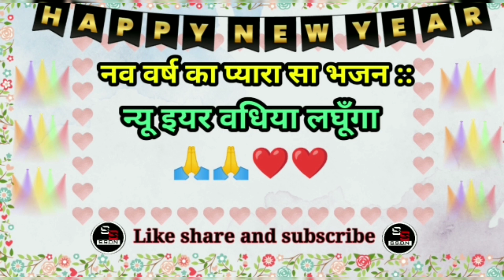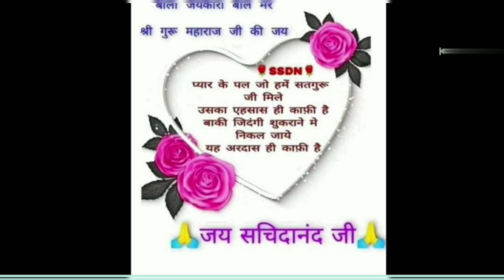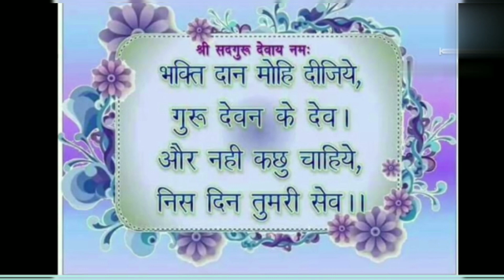नव वर्ष का प्यारा सा भजन ::न्यू इयर वधिया लघूँगा🙏🙏❤❤new year bhajan ssdn#new year 2023#@sonam sikka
sbhi gurmukho ko prem bhari Jai sachidanand ji 🙏🙏🌼🌼
यह भजन श्री गुरूमहाराज जी के चरणों में नये साल के लिए तैयार किया है।
हमें नये साल में श्री गुरूमहाराज जी के शुभ दर्शन हो जाएं तो हमारा पूरा साल वधिया बीतेगा।
जरुर सुने।